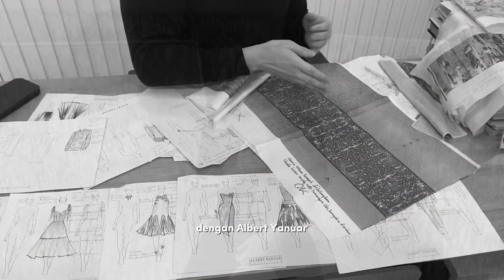How Ferdy Thaeras got inspiration for his astonishhng artwork (JF3 Collaboration with Albert Yanuar)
Have a look at how @ferdythaeras.art got inspiration for his astonishing artwork, Collaboration with @albertyanuarworld at @jf3_info
@albertyanuarmen & @albertyanuarwomen in collaboration with painter Ferdy Thaeras
Saturday, 27 July 2024, 04:30 PM
at Gafoy, Lapiazza - Kelapa Gading